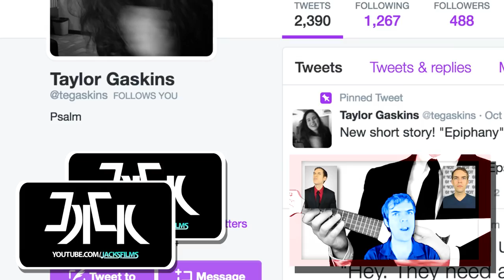Attack of the Big Boy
Never have I put myself through so much nitty-gritty work to make such an average video. With reoccurring errors such as shadows flickering, green screens reappearing and it even got to the point where I had to reinstall YOU WA SHOCK due to some runtime error. Oh well.

ᴏʜ, yᴏᴜ'ʀᴇ ꜱᴛɪʟʟ ʜᴇʀᴇ? ʜᴇʀᴇ, ʜᴀᴠᴇ ᴛʜɪꜱ... JMNerd #1346 (Discord Tag)